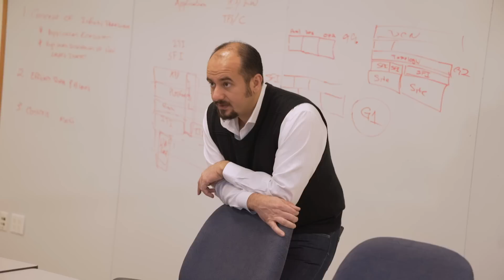IDCA Data Center Standards Pre-Launch Preview Summit (QTSC) Dec 2016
On Dec 1st and 2nd, 2016 International Data Center Authority's members and diverse group of data center community members gathered together in Washington DC to attend IDCA's data center standard pre-launch and preview summit at IDCA HQ.  In this summit industry experts reviewed the data center standards togeher with the technical committee members and were able to ask questions and provide their feedback before the final release.